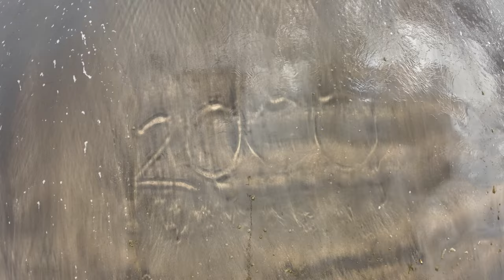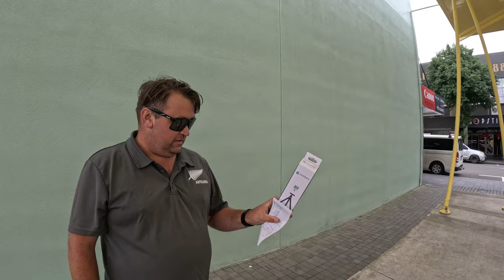A trip to New Plymouth to replace another broken Joby tripod! - Life in New Zealand Daily Vlog #223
A trip to New Plymouth to replace another broken Joby tripod! - Life in New Zealand Daily Vlog #223 Yet another Joby tripod has failed us (Joby Gorillapod) so we trip up to New Plymouth to take it back to the place of purchase only to find out it has to be sent back to Joby for assessment.  Benn is left without a tripod for his EOS so we go shopping in the canon store for a temporary one, which in turn will become my new tripod for the G7 X Mark III
While we're there we visit Ngamoutu beach (breakwater playgroud and park) to give Harley a break and do some more unexpected shopping!

Vlogging Cameras: Canon EOS M50 Mark II, Canon G7 X Mark III, Canon SX740 HS
Action cameras: DJI Osmo Action. DJI Osmo Action 3, GoPro Hero Session, GoPro Hero 7, GoPro Hero 11 Mini Black
Drone: DJI Mavic Mini
Other cameras: Oppo Find X3 Lite, Samsung Note 9
Mics: DJI Mic, Jobi Wavo
Accessories: DJI Osmo Mobile 3, DJI Action 3 selfie stick, Joby Gorillapod, Joby Podzilla Flexible Tripod, DJI Osmo Tripod, Manfrotto Tripod, Gizomos Flexi Tripod, Manfrotto tripod, Ogio Camera Bag, Canon DSLR Camera Bag,

In this episode you will see:
family life, daily life at home in New Zealand,  fun in the sun,  rainy day countryside scenery, driving around New Plymouth, shopping in New Plymouth, Ngamoutu beach

License ID: ow5Lv7GqZYz

Get Celebration by Paul Mottram and over 1M + mainstream tracks

License ID: 1OA9gZg9qVX